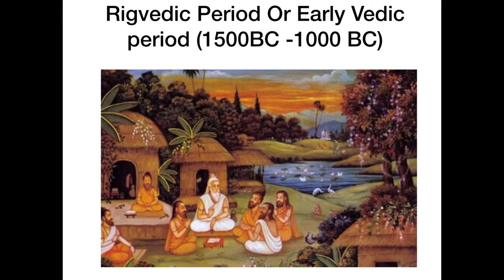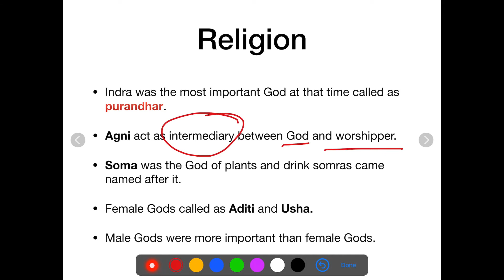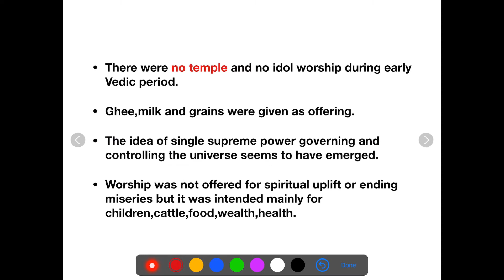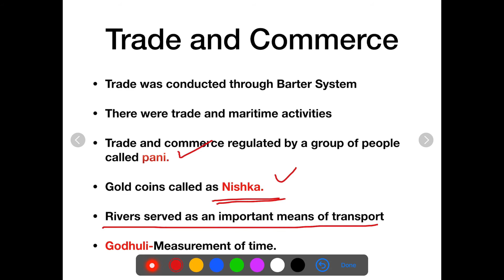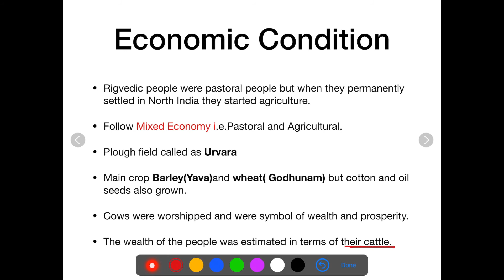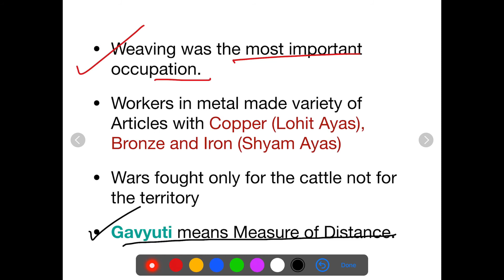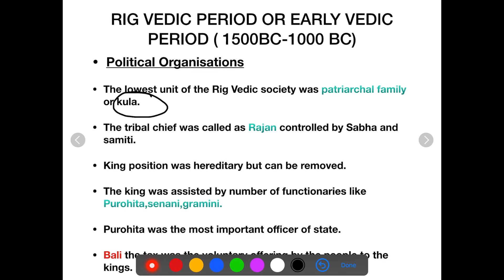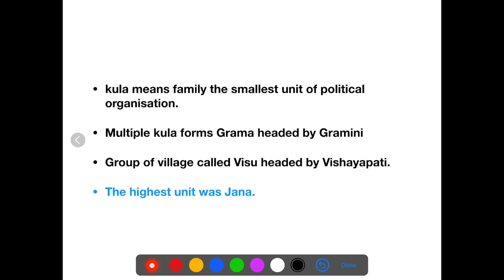Vedic Period (Part~02)| Major Philosophies of the World|Class IX | CH 02 | NTSE |UPSC |UPPSC|RBSE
Hello everyone
This video is of chapter 02 of ClassIX  Major Philosophies of India.